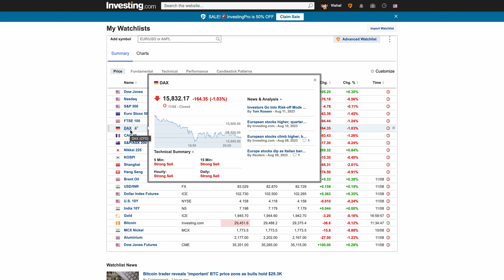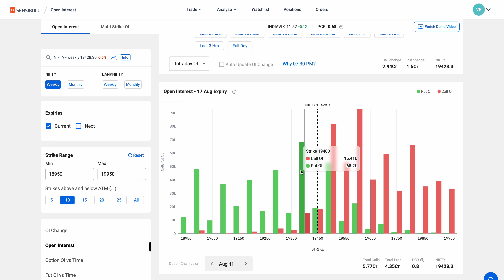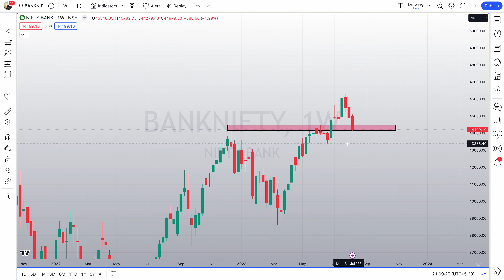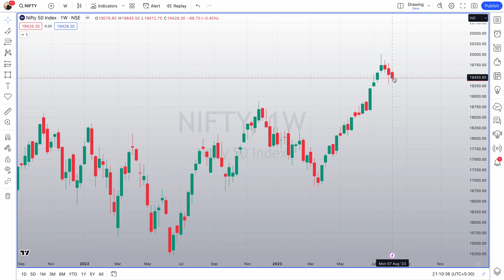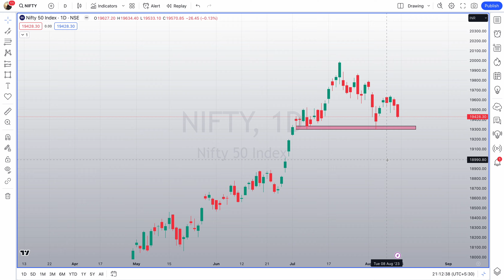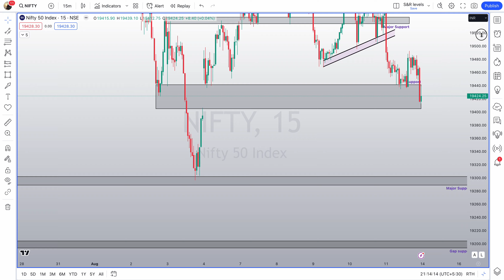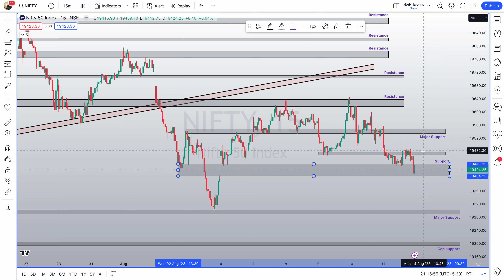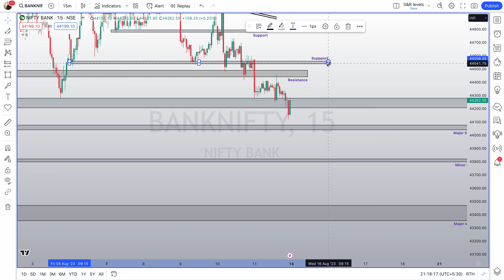Market Analysis | Nifty for Tomorrow | Bank Nifty Tomorrow | Nifty 50 | Futures and Options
Nifty & Bank Nifty analysis for August 14, 2023. Support and resistance levels, price action and OI analysis. Join Trinkerr communities to keep up with the markets!

What Can You Do With Trinkerr?
⭐ For Traders

1️⃣ Virtual F&O Platform: Claim ₹10 L virtual capital and practice trading on our simulated platform, complete with readymade strategies, stop loss and limit orders.

2️⃣ Insightful Feed: Stay updated on the latest market movements, news flashes and upcoming learning sessions on our feed, including information from SEBI-registered experts.

3️⃣ Exclusive Groups: Join Trinkerr-managed F&O groups on Telegram and WhatsApp to get timely notifications on the upcoming LIVE learning sessions, pre-market analysis, Q&A sessions, news updates, e-Books, charts, watchlists and more, all for free.

⭐ For Investors

4️⃣ Sync Broker Easily: Sync your existing Demat account with our smallcase integration, which supports 14 leading stock brokers in India.

5️⃣ Get Health Report: Get a free portfolio analysis to determine your holdings' health.

6️⃣ Invest In The Best: Discover, explore and invest in rule-based portfolios.

4️⃣ Real-time Notifications: Get live in-app & WhatsApp notifications whenever the system generates a signal to rebalance.

5️⃣ Thematic Picks: Choose from a wide variety of portfolios—long to short-term, EV to Agri & high returns to high dividends.

6️⃣ Verified Past Returns: Check the back-tested past returns of the portfolios before investing so you can make informed decisions.

7️⃣ Flexible Investment: Begin your investment journey with the capital size of your choice—low or high.

8️⃣ No Lock-in Period: Unlike Mutual Funds, PPFs and Fixed Deposits, your investments will have no lock-in period on our platform and therefore no penalties if and when you exit.

9️⃣100% Secure: Your money and stocks stay secure with your broker only. Trinkerr would never hold your assets.

1️⃣0️⃣100% Free: Did we say it's all for free? Well, it is.